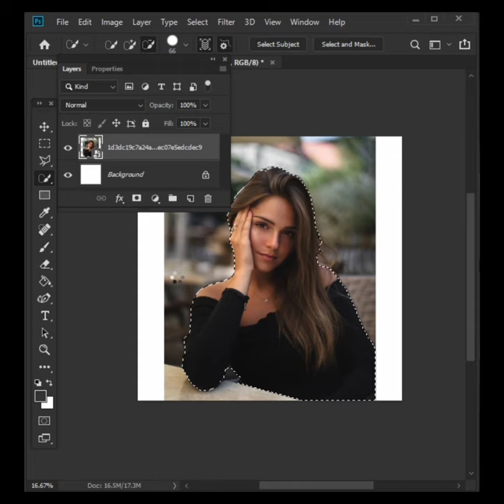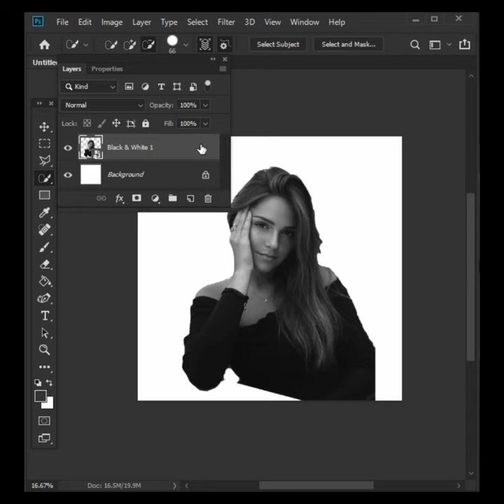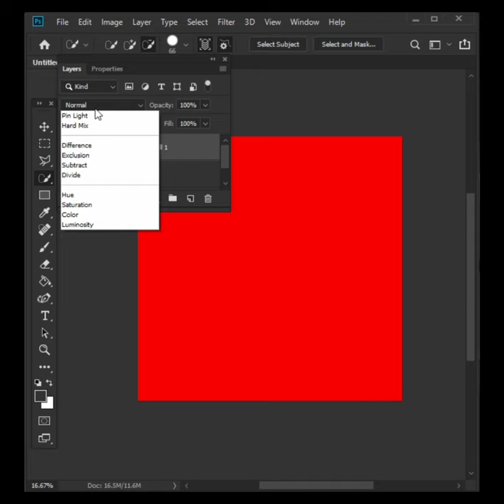Create A Vector Art Effect bin Photoshop